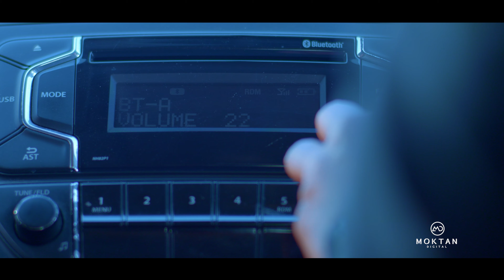Parkhi Base II Pushpa Khadka/Bina Raut II Song by Suraj Rai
Moktan Digital, New York, USA presents

Parkhi Base

Vocal
Suraj Rai

Lyrics
Amar Kriti Yonjan

Music
Suresh Rai

Arrange
Rikesh Gurung

Mixing
Ashok Maharjan

Studio
Purple Studio

Cast
Pushpa Khada
Bina Raut

MUA
Samara  Joshi

Wardrobe
Kusum Boutique

Production Manager
Sudip Dhakal

Publicity Designer
Vijay Bashyal

Lighting Technician
Suresh Thapa
Gautam Thapa
Nabin Thapa
Dhruba Shrestha

Camera Taker
Arun Neupane

Asst Camera
Suresh Thapa

Camera
Buddha  Thapa (MBA Films)

Edit
Bikash Dhamala

Direction
Nikesh Khadka